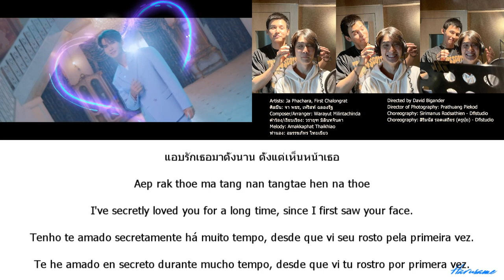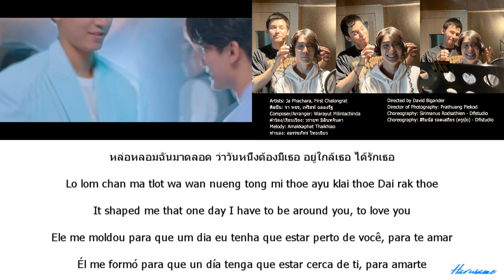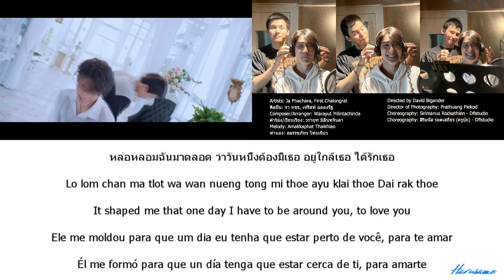First Love - Lyrics (Thai/Rom/Eng/Port/Esp) / Be Mine SuperStar OST / แอบรัก - เนื้อเพลง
Here are the lyrics for the OST แอบรัก  (First Love), from the series  Be Mine. Superstar | พี่พระเอกกับเด็กหมาในกอง in Thai, Romanized Thai, English, Portuguese (Br) and Spanish for fans.

You can find the Lyrics in jpg on my twitter account

Directed by David Bigander
Artists: Ja Phachara, First Chalongrat
พี่พระเอกกับเด็กหมาในกอง ศิลปิน: จา พชร, เฟริสท์ ฉลองรัฐ
Composer/Arranger: Warayut Milintachinda
คำร้อง/เรียบเรียง: วรายุฑ มิลินทจินดา
Melody: Amakkaphat Thaikhiao
ทำนอง: อมรรฆภัทร ไทยเขียว
Director of Photography: Prathuang Piekod
Choreography: Sirimanus Rodsathien - Dflstudio
Choreography: สิริมนัส รอดเสถียร (ครูปุ๋ย) - Dflstudio